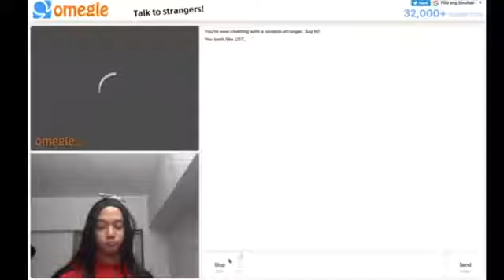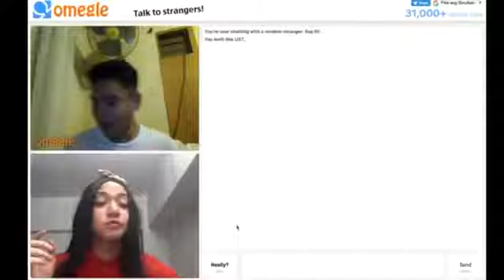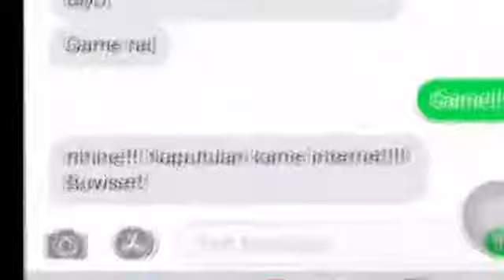TeamMhine First Date..Kyo and Jonas first date...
Nakakatanggal lng ng stress kaya re upload ko to share more good vibes..